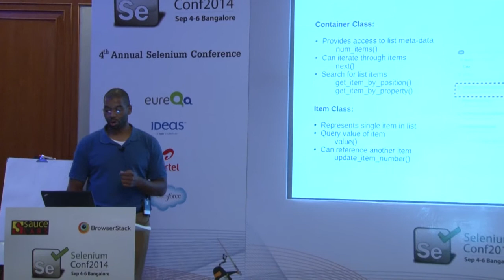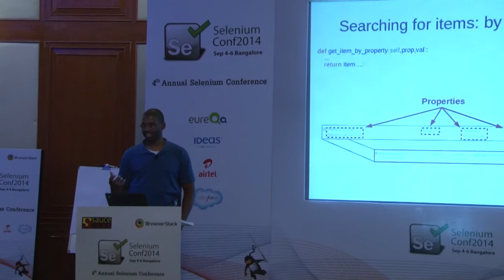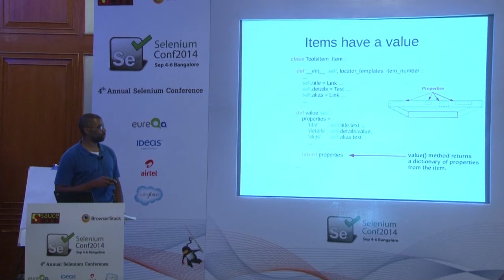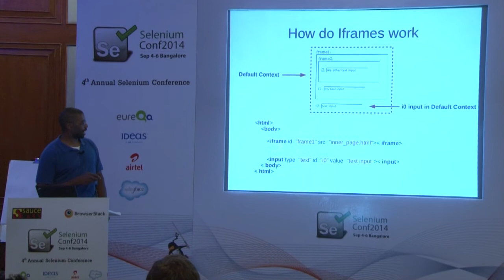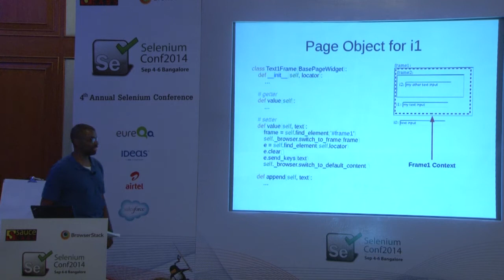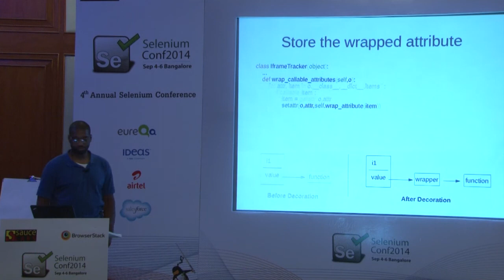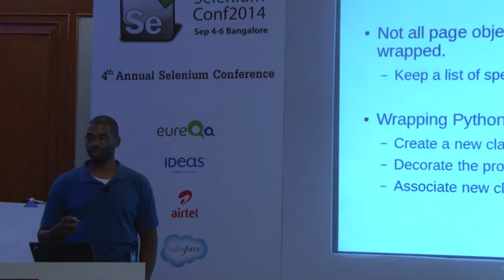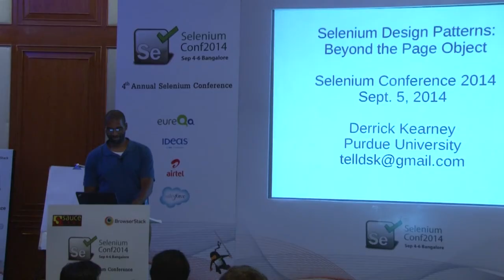Design Patterns beyond the Page Object by Derrick @ Selenium Conf 14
Design Patterns beyond the Page Object: An investigation into the design patterns used while building page objects.

In an age where the Page Object Pattern and Page Factory Pattern dominate web testing conversations, there is still a need to understand and apply the design patterns of yesteryear. Ideas from the Facade Pattern, Factory Method Pattern, the Iterator Pattern, the Object Pool Pattern, and the Decorator Pattern all find their way into the Page Objects we build to represent the increasingly complex widgets found on today's websites.

In this presentation, we take it back to the old school, looking at novel ways to apply classic design patterns, like those developed by the Gang of Four and Code Complete, to new screen scraping problems. We will investigate three common scenarios where using the typical approach to page objects can be inefficient or difficult, including filling in a web form, iterating over data in a list, and traversing iframes to communicate with widgets. We will explore how to improve upon the naive approach to building these page objects through the use of classic design patterns. Finally, we will formalize our findings into new patterns which can be applied to more general scenarios.

Code examples will be presented in Python and based off of my work building automation tools for hubzero.org, a platform for scientific collaboration.

Speaker: Derrick  Purdue University United States